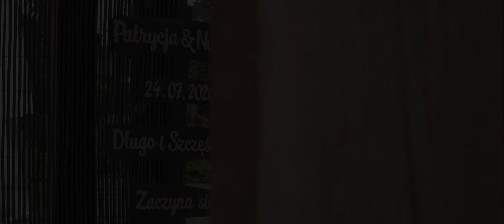Patrycja & Norbert || Długo i szczęśliwie, zaczyna się właśnie TU || 24.07.2020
Niesamowitą parę, tworzą niesamowici ludzie - to pierwsze, co przychodzi mi na myśl, kiedy przypominam sobie ślub Patrycji i Norberta 💍💒
Skoro niesamowita para, to i niesamowici goście, jeśli niesamowici goście, to niesamowita zabawa 🎉
Gdyby ktoś mnie zapytał, tak w skrócie opisałbym ich wesele, ni mniej, ni więcej 😈

BDGvideo🎥 x ma-foto.pl📸